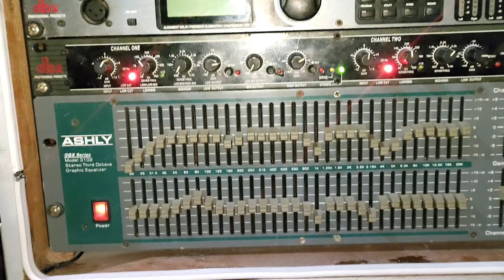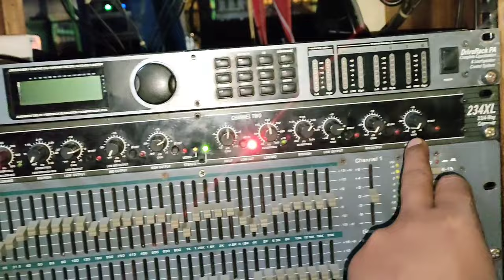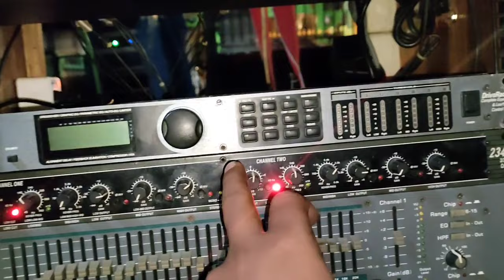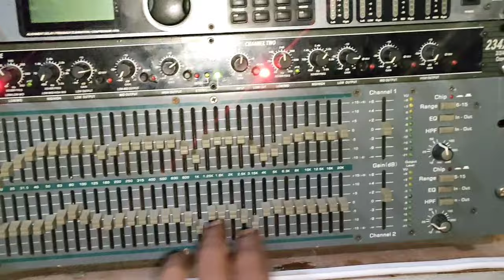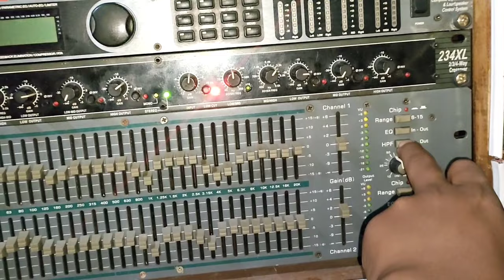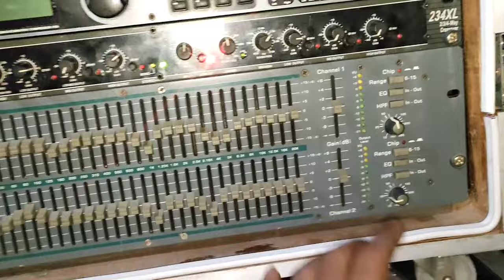kombinasi crossover & dlms untuk hajatan & electonan